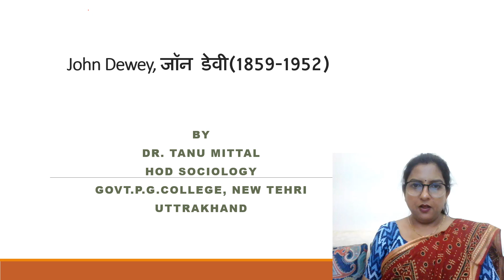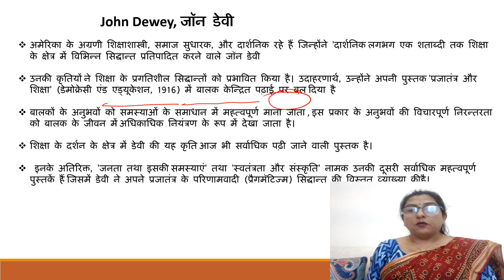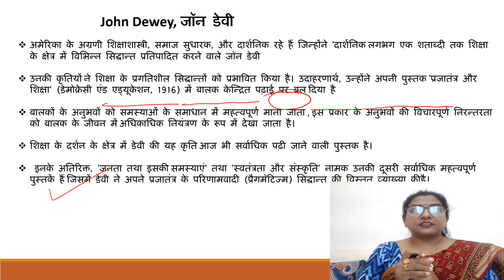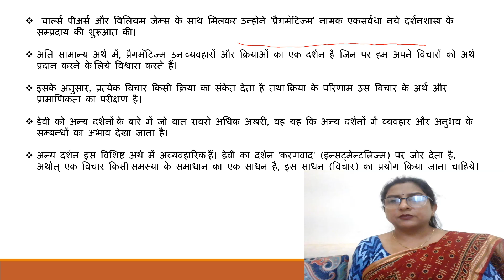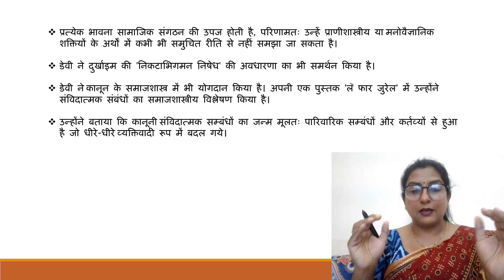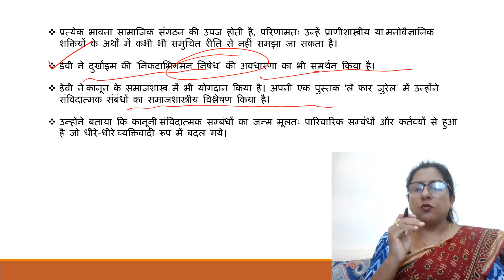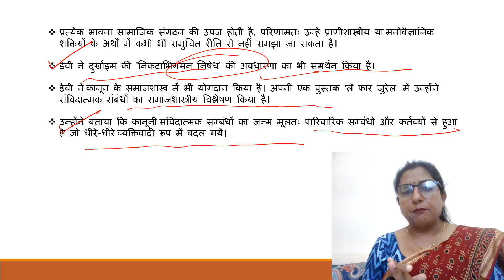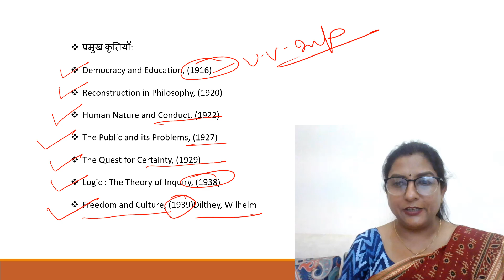John Dewey Education: A Guide to Success, जॉन डेवी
In this video we’ll will talk about:
-Introducing the John Dewey Education: A Guide to Success, a comprehensive book that delves into the teachings and philosophies of renowned educator, John Dewey. This enlightening guide offers valuable insights and strategies for achieving success in the field of education. With a focus on practical application, it explores Dewey's progressive ideas and their relevance in today's educational landscape. Whether you are a teacher, student, or education enthusiast, this book is a must-have resource for understanding and implementing Dewey's principles to foster a successful learning environment.

Our channel is about Sociology We cover lots of cool stuff such as Research Guidance, Sociology Lessons and Net Preparation